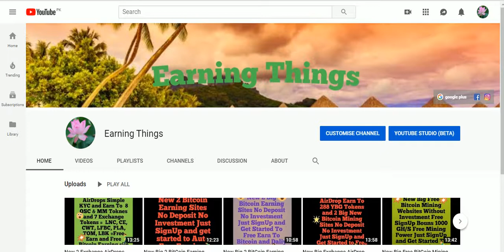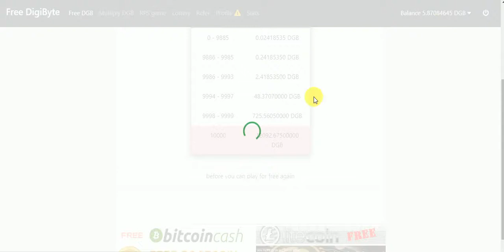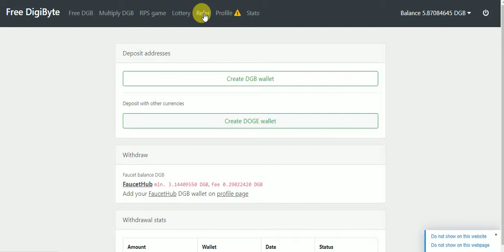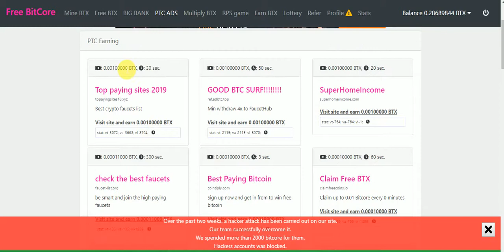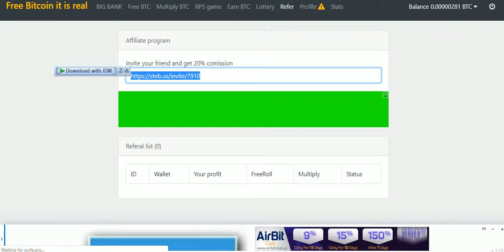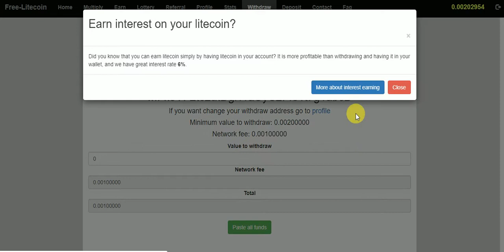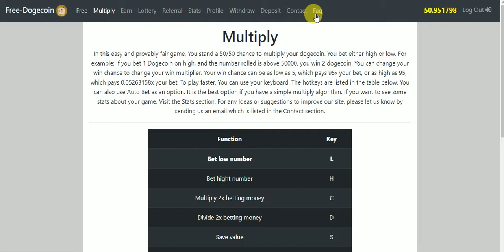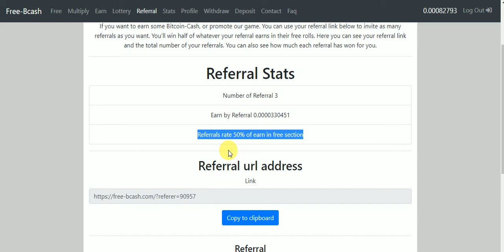New Big Earning Sites Every Hour Free ZEC,BTX,DGB.BTC,LTC,ETH,BCH,DOGE, 100% Real Sites